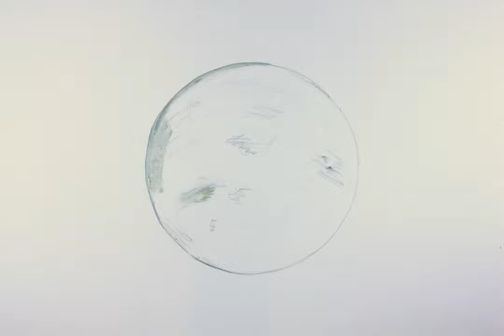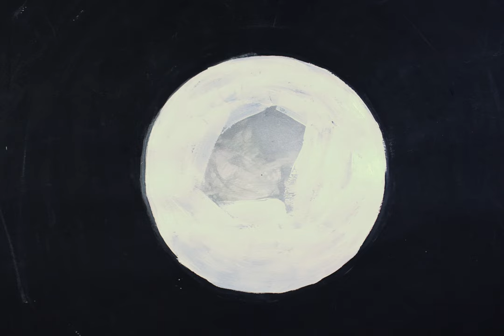This Is How I Know You - Ghostkeeper - Official Video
This Is How I Know You - Ghostkeeper - Multidimensional Culture

Animation by Sarah Houle
Editing by Justin Skrundz

"This Is How I Know You is a prayer for our missing and murdered Indigenous women and girls. and a prayer for Truth and Reconciliation"

Quote from Sarah the animation.

"The two protagonists are seeking new eyes in an attempt to understand the reality of MMIWG. With the help of four Spirit Creatures, they witness what was broken become whole again."